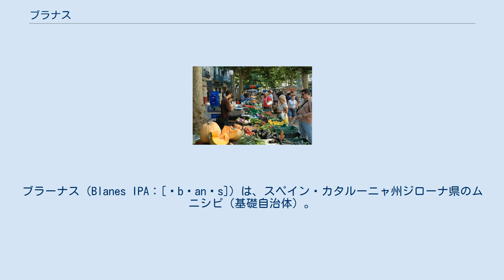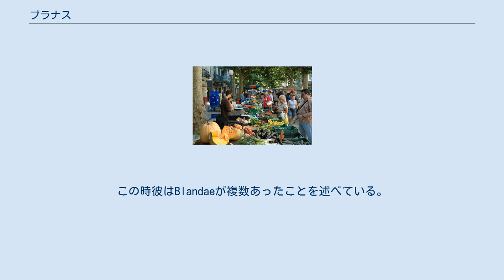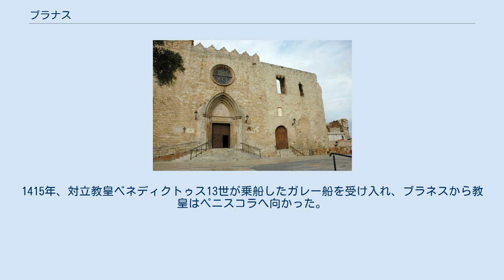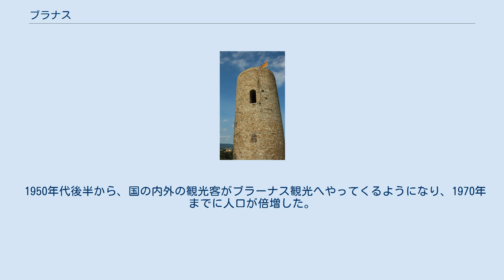ブラナス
ブラーナス（Blanes IPA：[ˈbɫanəs]）は、スペイン・カタルーニャ州ジローナ県のムニシピ（基礎自治体）。
コスタ・ブラバに最初にできた観光地で、「コスタ・ブラバの入り口」（Portal de la Costa Brava）と呼ばれている。
砂浜、洞窟、周辺の山々を楽しみに国内の観光客がやってくる。
カスティーリャ語では表記は同じだが、ブラーネスのように発音。
 サン・ジュアン城の塔 ゴシック様式のカブレーラ子爵宮殿 ブラーナスの市場 先史時代から人が定住していたとみられるが、はっきりとしているのはイベリア人のインディゲテス族が定住していたことである。
彼らはサン・ジュアン山の南山ろくに定住地をつくり、定住地を石の壁で覆っていた。
紀元前195年、大カトがインディゲデス族を征服し、以後ローマ化が進んだ。
 トルデーラ川河口と天然の湾の間にあるこの定住地は、海上から物資を受け取ったり内陸で再分配が可能な、戦略上の要地になった。
港湾があった場所には倉庫、工場、ヴィッラ、そして墓地があった。
 ローマ人はこの地をBlandaまたはBlandaeと呼んだ。
ポンポニウス・メラは、カタルーニャ沿岸部について記した際、『小さなブランダ集落』について述べている。
大プリニウスは『博物誌』において、ヒスパニア・タラコネンシスを訪問した際のことを記している。
この時彼はBlandaeが複数あったことを述べている。
ローマ人が暮らすオッピドゥム、oppidum civium romanorumは沿岸部、現在のマタローとアンプリアスの中間にあった。
メラも大プリニウスも、トルデーラ川の存在については一致している。
 Blandaeが複数あったというのは、定住地が川の両岸にあったこと意味しているとされる。
左岸はインディゲテス族が暮らしていた頃からある古い定住地で、右岸はその後できた土地だった。
 ローマ衰退後、西ゴート王国の一部となったあと、8世紀終わりまでアラブ人に支配された。
 1002年に初めてその存在が知られたサン・ジュアン城は、カブレラ子爵家が所有した。
13世紀、子爵がいくつかの特権や自由をブラネス港へ与え、定住を促進し経済が成長した。
カブレーラ子爵ベルナト4世は若マルティン王子指揮下のアラゴン海軍で船長を務め、シチリア遠征で戦い、1400年にはキプロスで戦った。
王家は彼をモディカ伯としてその忠誠に報いた。
新たな教会が村の頂上に建ち、ブラナス子爵宮殿が新築された。
この時代から村は城壁で覆われた。
1423年には2つの病院ができた。
 その地理的な好位置から、ブラーナスはいくつかの歴史上の出来事に立ち会ってきた。
1113年、キリスト教国連合軍によるバレアレス諸島遠征の時、艦隊が港に停泊した。
1285年には対アラゴン遠征でフィリップ3世のフランス海軍がブラーナスに停泊し、村に火を放った。
1355年にはジェノヴァ共和国から攻撃された。
1415年、対立教皇ベネディクトゥス13世が乗船したガレー船を受け入れ、ブラネスから教皇はペニスコラへ向かった。
16世紀にはビスカヤやカスティーリャの船が停泊するようになった。
町は海上交通で活気に満ち、漁民や船員のギルドが生まれ、海岸には造船所ができた。
 収穫人戦争後、ブラーナスの歴史は暗転する。
ルイ14世軍に幾度も攻撃され、カブレーラ子爵家の宮殿が破壊された。
スペイン継承戦争ではハプスブルク家支持に回ったために、降伏後は働き手の男たちを奪われた。
18世紀終わりごろから平和な時代が続き経済が持ち直し、対新大陸貿易、漁業、農業、そして産業（レース、ロープ製造、コルクガシなど）が盛んになった。
 1859年には鉄道が、1889年には電気で街灯がともされたにもかかわらず、19世紀末は造船所の不況やフィロキセラ流行によるワイン生産の壊滅的被害といった暗い時代であった。
ブラーナス住民からは職を求めてアメリカへ渡る者たちが出た。
 1950年代後半から、国の内外の観光客がブラーナス観光へやってくるようになり、1970年までに人口が倍増した。